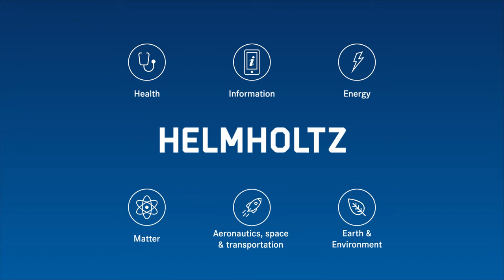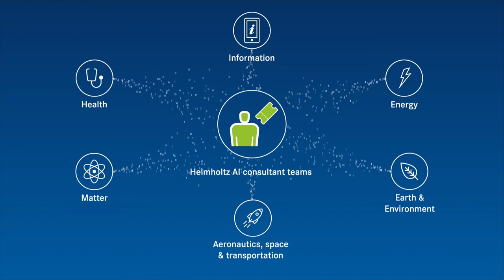Erklärfilm - Helmholtz | HELMHOLTZ AI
Solving societal challenges is the mission of Helmholtz. Helmholtz is Germany’s largest research organization and work with unique and relevant data sets in and across all scientific domains.
This Icon-Style explanatory film shows the content and contexts of the Helmholtz AI research society.

Der Fokus von Helmholtz ist, die gesellschaftliche Herausforderungen zu lösen. Die Helmholtz-Gemeinschaft ist Deutschlands größte Forschungsorganisation und arbeitet mit einzigartigen und relevanten Datensätzen in und über alle wissenschaftlichen Bereiche hinweg.
Dieser Icon-Style Erklärfilm thematisiert die Inhalte und Zusammenhänge der helmholtz AI Forschungsgesellschaft.

Die Filmproduktion für Werbefilm, Imagefilm, Erklärfilm, Produktfilm, Recruitingfilm, Eventfilm und Animation in München, Ulm und Stuttgart.